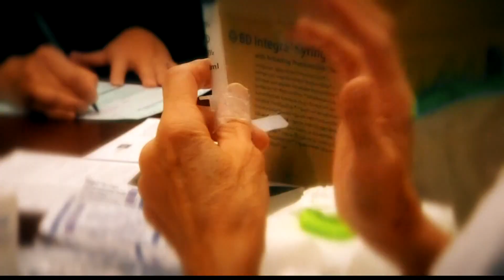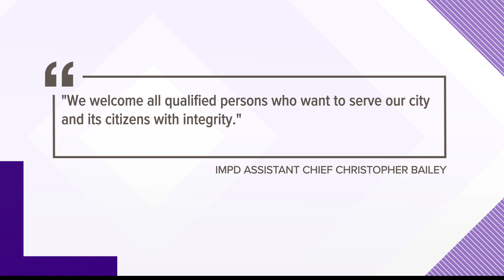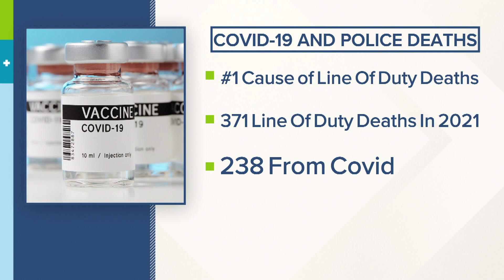Sen. Mike Braun reaches out to fired Chicago Police officers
Indiana may be rolling out the welcome mat to fired Chicago police officers who didn't get their required COVID vaccination shots.